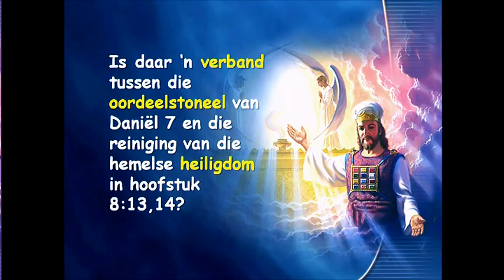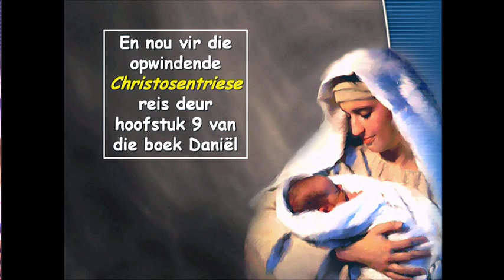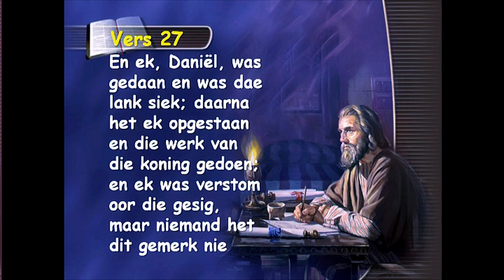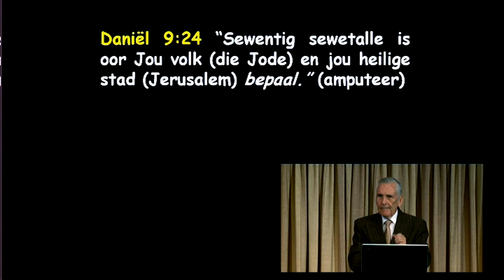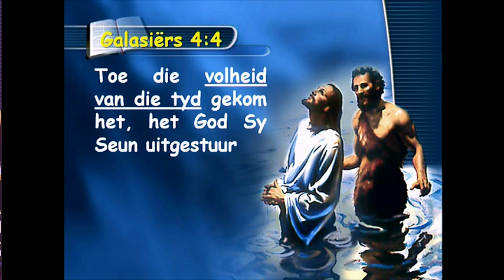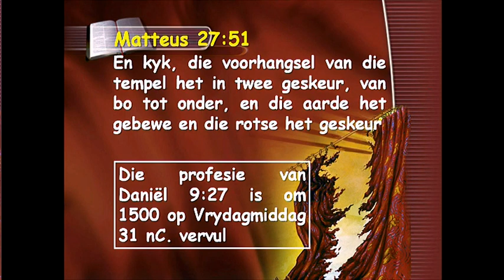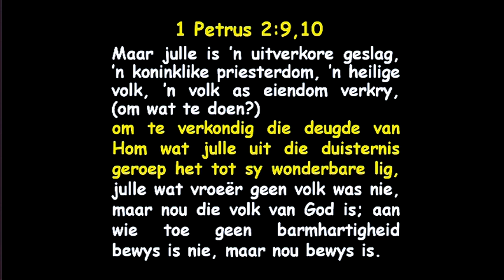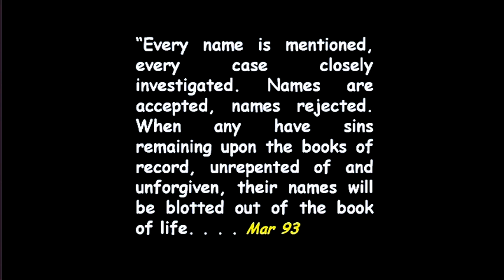Francois du Plessis - Daniël 9 - Daniël,Profesie,Argeologie (Deel 20)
Lesing 20 in die reeks "Daniël-Profesie-Argeologie" deur Francois du Plessis